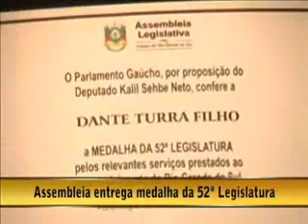Assembleia entrega medalha da 52ª Legislatura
Daniela Azeredo entrevista:

Aymoré da Silveira, diretor Cauri Comércio Exterior;
Carlos Alberto Schettert, presidente Capa Engenharia;
Dante Turra, técnico da Seleção Brasileira de Futebol Society;